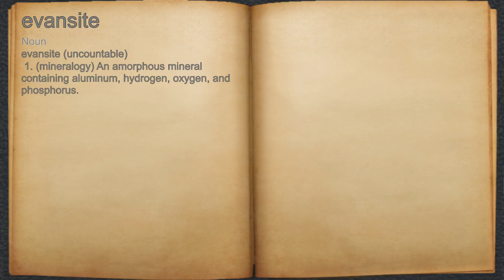What does evansite mean?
A spoken definition of evansite.

Intro Sound:
Typewriter - Tamskp